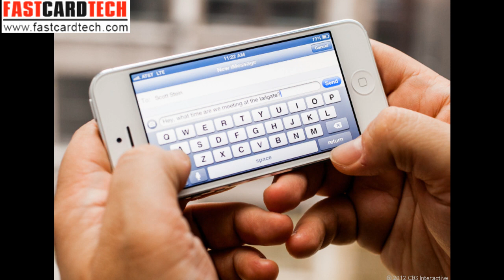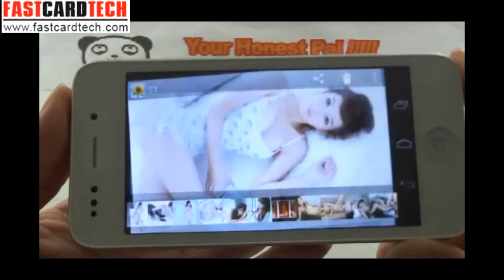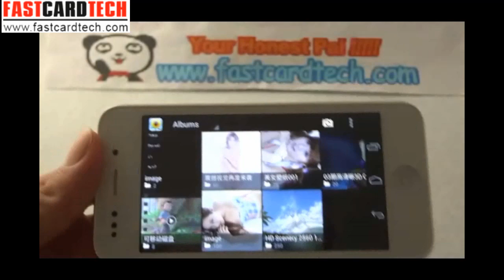Apple iphone 5 brother clone goophone i5 pro kick-off video playback reviews